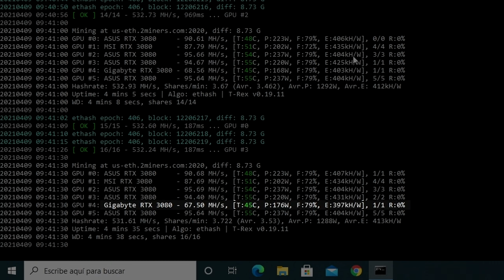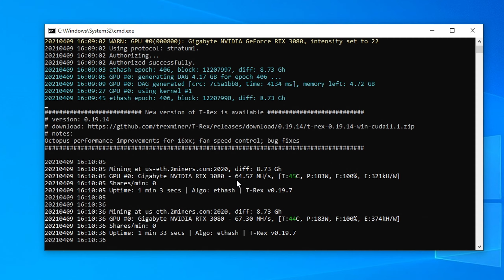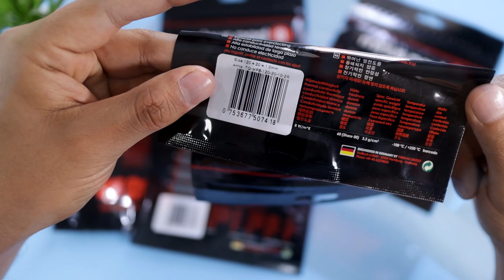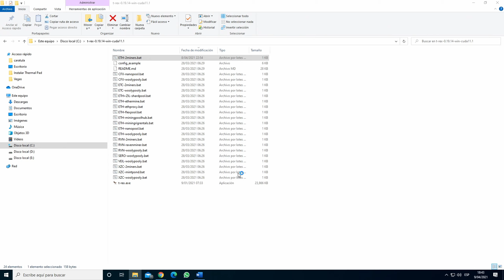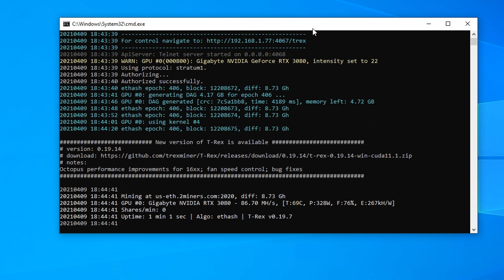Cómo mejorar la temperatura de tu GPU (RTX 3080) 🔥 con Thermal Pads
En este video te muestro el procedimiento para agregar y cambiar los thermal pads de la RTX 3080 Gigabyte Vision, para mejorar su rendimiento tanto en gaming, como en minería de criptomoneda. Con estas almohadillas térmicas podrás hacer overclock a las memorias de la GPU sin problemas.

LINKS:
🛒 Thermal Pad Grizzly Minus Pad 8 × 1.0 mm
🛒 Thermal Pad 12.8 W/mK × 2.0 mm